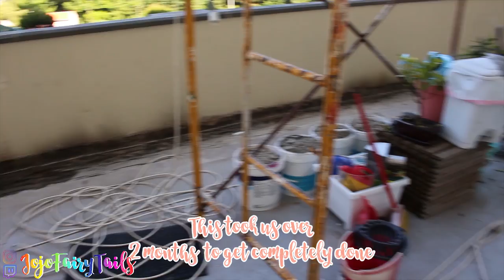Terrace Makeover - ♥ Jojo Fairy Tales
Hey my little unicorns! I've had my balcony remade because we were having some infiltration issues inside our home. This took, in total, 2 years to complete because we were having issues with the constructors. Anyway, this specific, took us more or less 2 months, with a lot o rain in the misture. I love how it came out, but I still have something that I would like to add.

♥ ♥ ♥ ♥ ♥ ♥ ♥ ♥ ♥Open me!!!♥ ♥ ♥ ♥ ♥ ♥ ♥ ♥ ♥

Come share your creations with me on Instagram. I would love to see them❣❣ @jojofairytales

♥ Transitions by:
     ♥ EditApple Editing Hacks For Youtubers
     ♥ Gabriel Marie